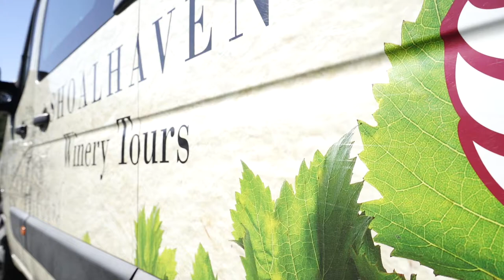Cambewarra Estate - Full Day Wine Tour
This video shows what it is like to you visit Cambewarra Estate on our Full Day Wine Tour! It is an absolutely amazing venue! Not only do they have stunning vineyards they also create delicious meals and serve the best wine!

Videography by Brodie Whalen
Editing by Marney Dalgarno